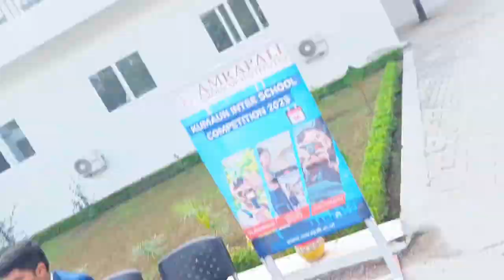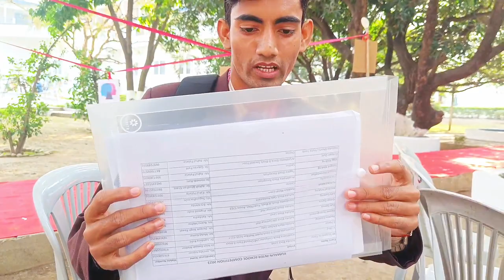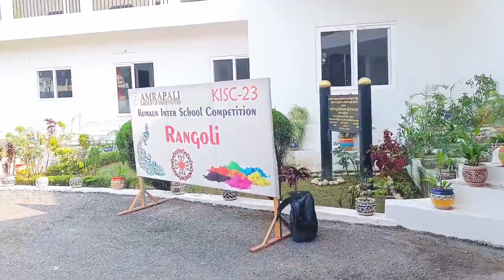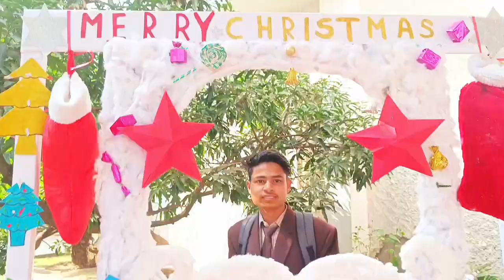amrapali group of institutions hld vlogging compition 😱🤯 ( college vlogs).